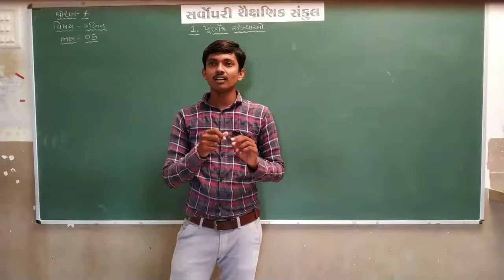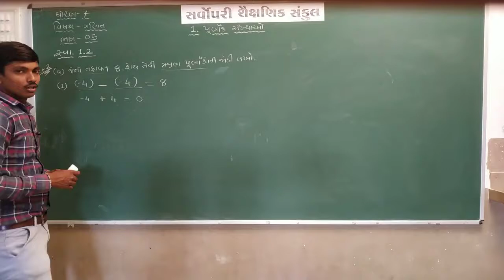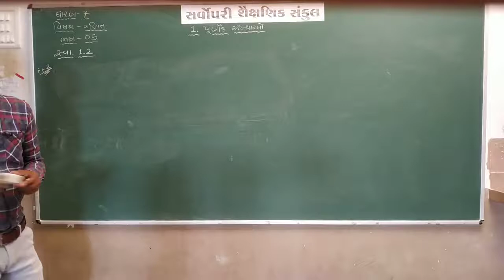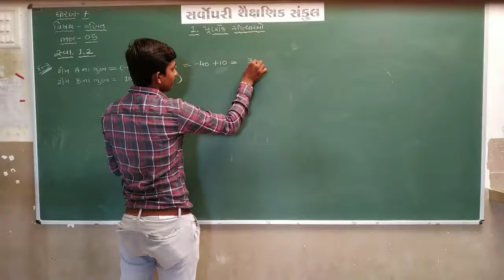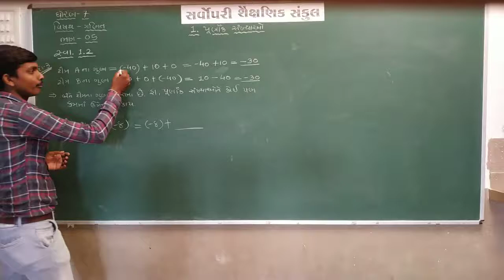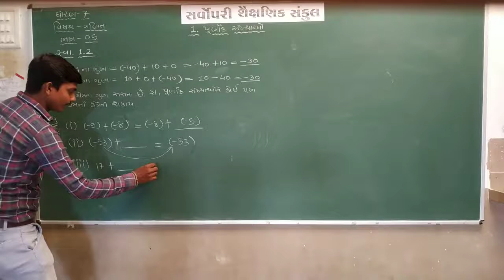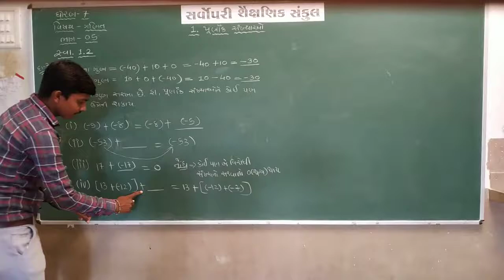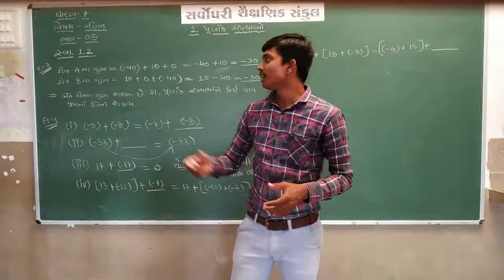Std 7 | Maths | Chapter 1 | Part 5